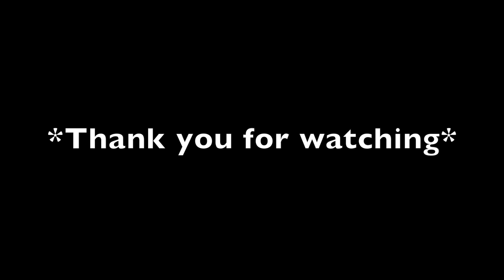JTC Jam Of The Month November - George "The Kid" Karafotis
Hey everybody, here is my jam for Jam Track Central's Jam Of The Month(Bold Tones, November 2017).
I had so much fun jamming on this one, beautiful track, great melodies in there.
I hope you like it, make sure you watch it in HD.
LIFT & S-H-R-E-D

My endorsements:
VGS Guitars/Gewa Guitars